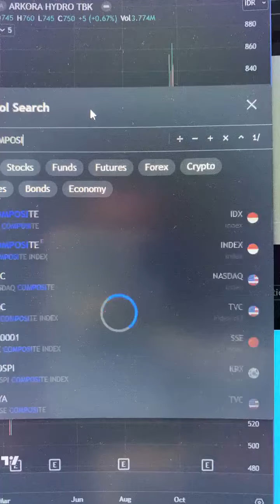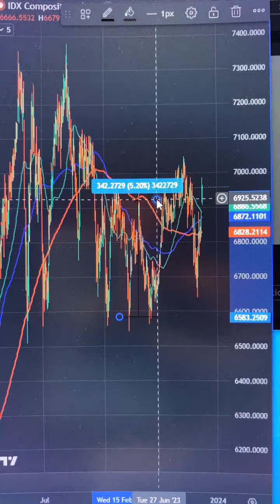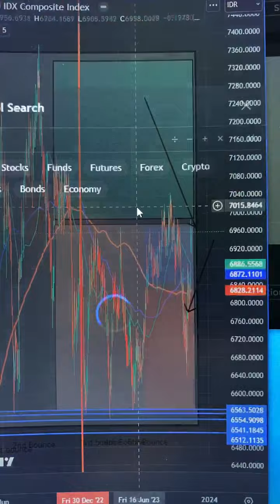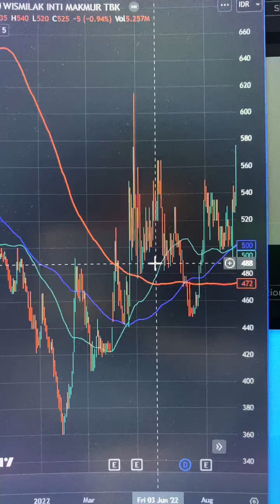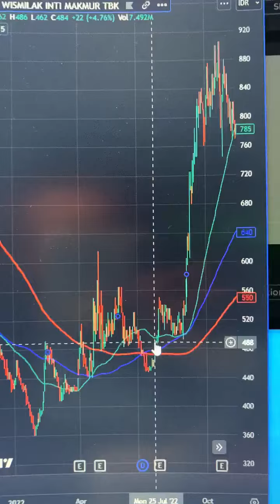SYARAT TRADER HEBAT WAJIB KUASAI ILMU MAHAL INI!! PROFIT TRADER STRATEGY IN STOCK MARKET